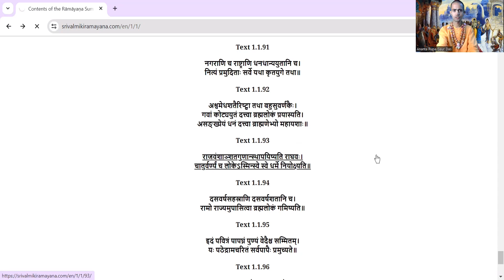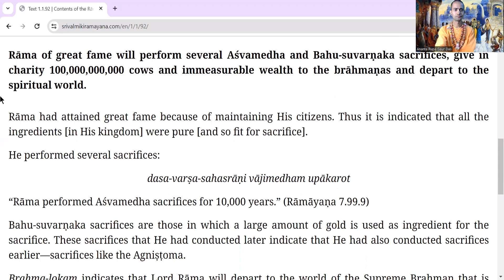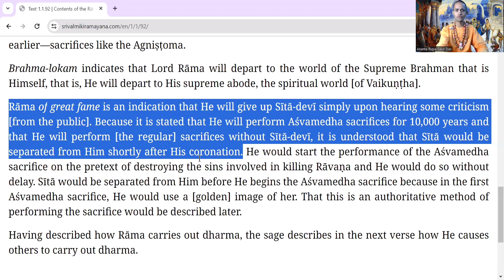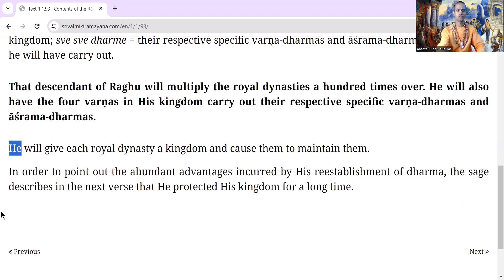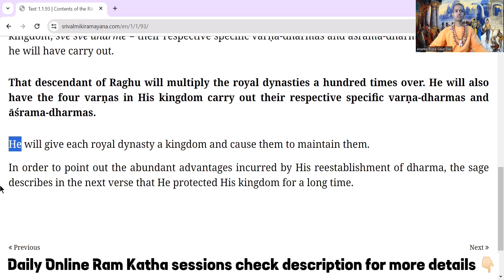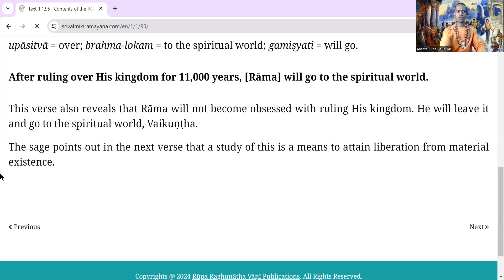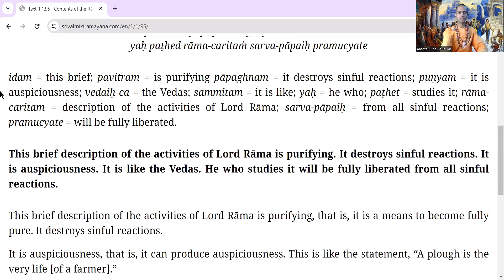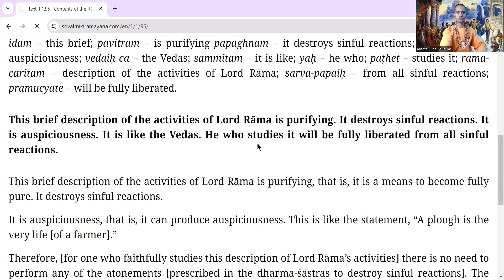SVR 1.1.92-1.1.95 | BHAGVAAN RAM NE KIS PRAKAAR SE RAJYA KIYA | 15/3/24 | HG ARGD